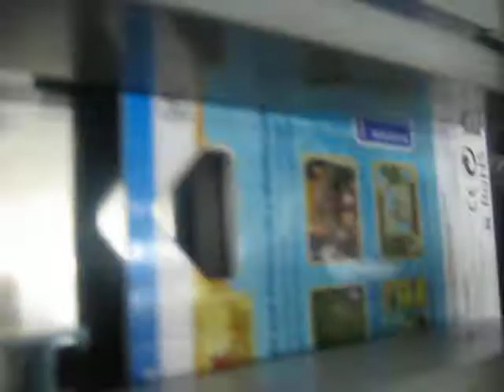Mini Hot Melt Adhesive Food Packing Machine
KINNOR AUTOMATION Focus on hot melting application technologies that can provides our customers worldwide with excellent hot melting adhesive coating, dispensing, potting, which are widely applied for food and beverage packing, medical manufacturing, electronic & electric manufacturing, automotive manufacturing.
Focus on packing and labeling technologies